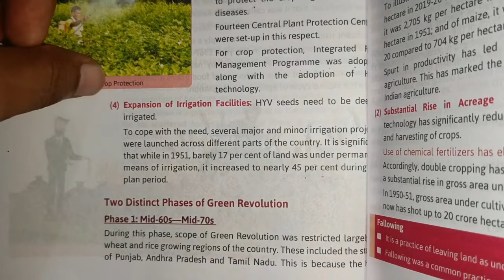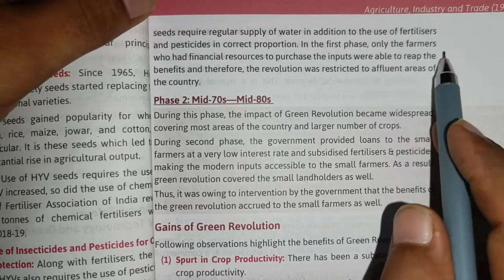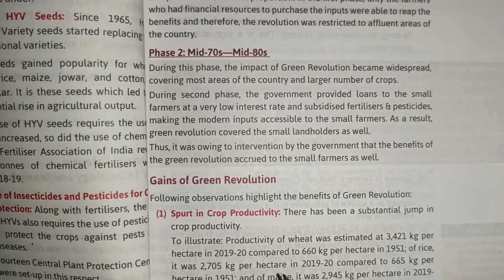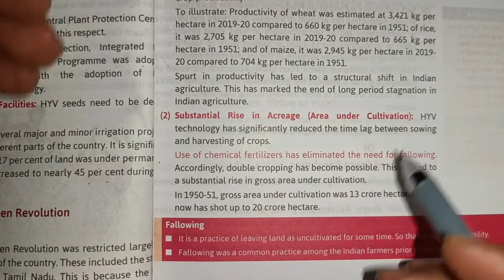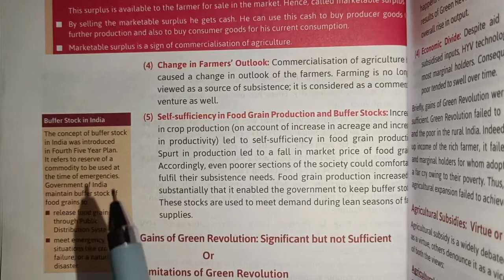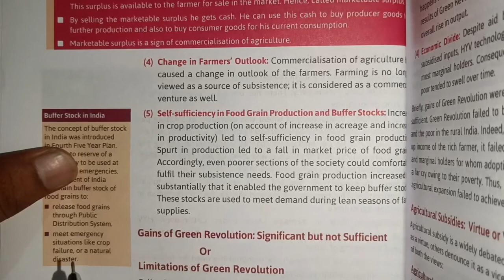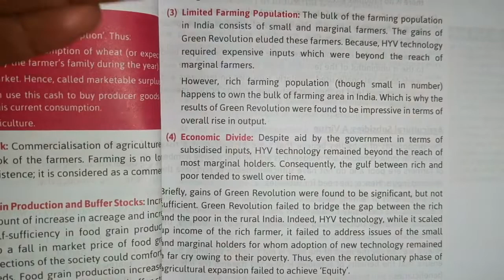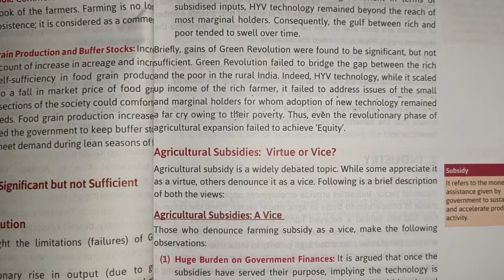Agriculture industry and Trade | Class 12 | Indian economic development | Part 2 | Commerce guruji